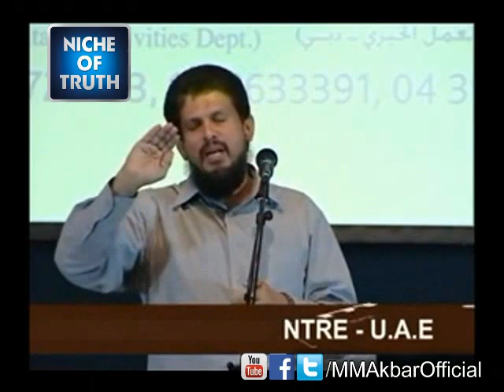ശ്രീകൃഷ്ണനും ശ്രീരാമനും ഇസ്‌ലാമിലെ പ്രവാചകന്മാരാണോ? A Hindu Brother Rajan ask to MM Akbar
Topic ::  ഇസ്‌ലാമിലെ പ്രവാചകന്മാരാണോ?